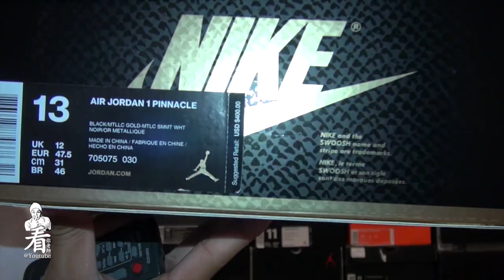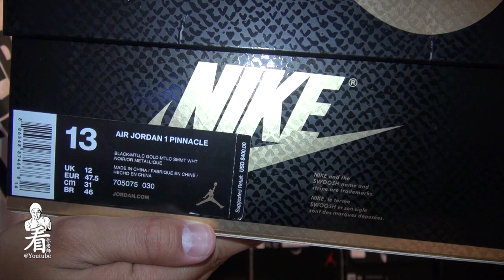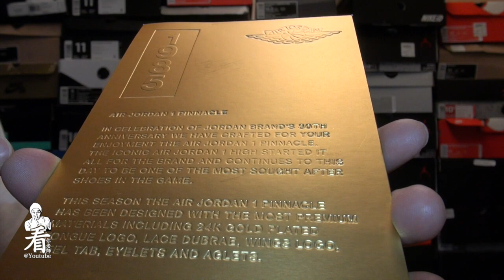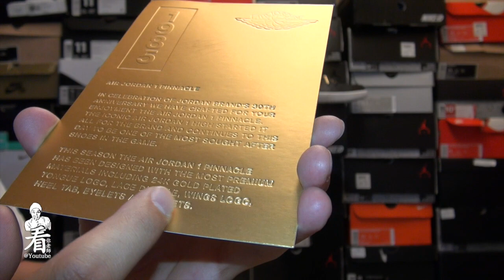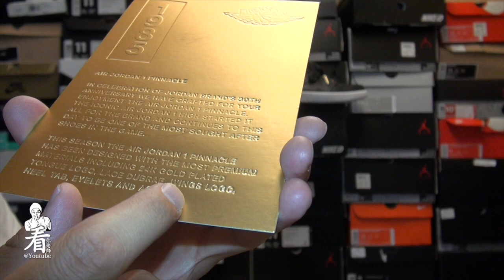看你老師球鞋介紹 - Air Jordan 1 Pinnacle